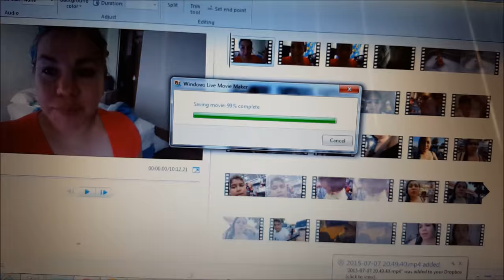Fuimonos al parque - Julio 7, 2015 - Nosotros Los Chilos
Fuimos al parque =)